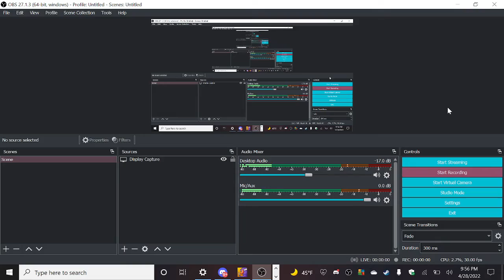my first game of goose goose duck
hey guys just wanted to say I fixed my comment section so you can use it again. also I not good at making thumb nails so here's one from google. and here is caboose's channel link in the commets